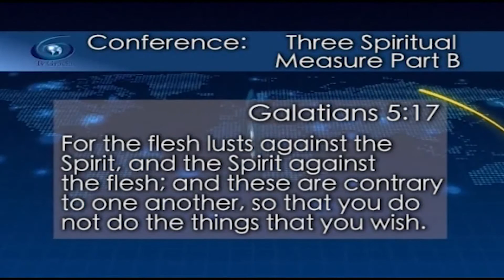The work of the flesh vs the work of the spirit Jewel Of Grace 786 TVGrace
TVGrace.com 24/7
Live Wed 7:00 PM Col and Sun 10:30 AM Col